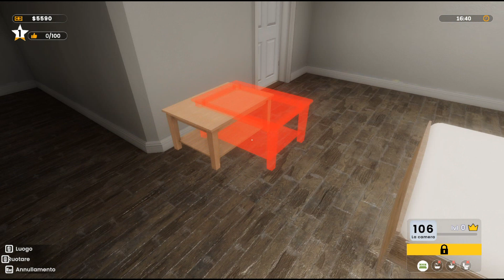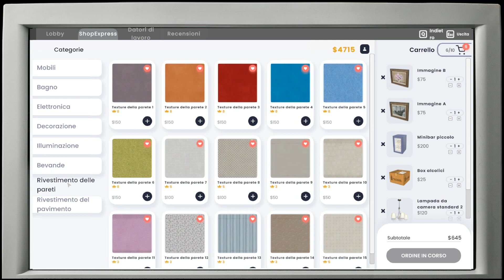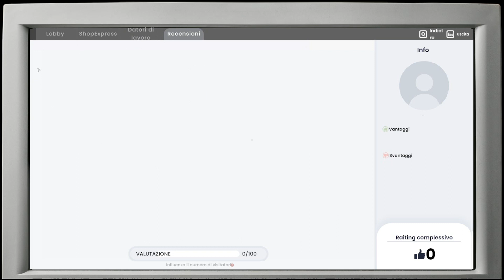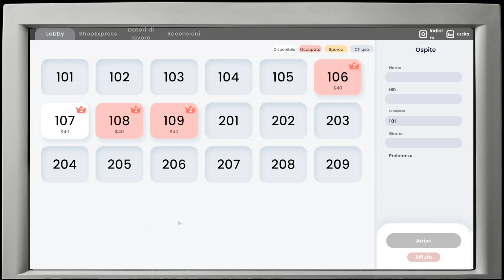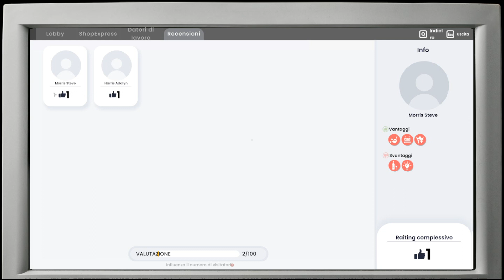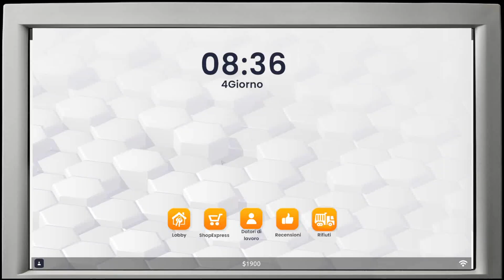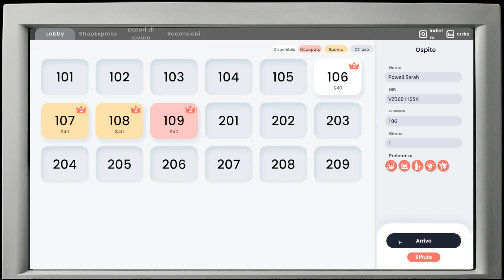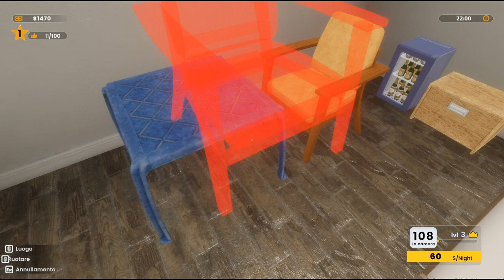Lurkit #125 | Hotel Business Simulator